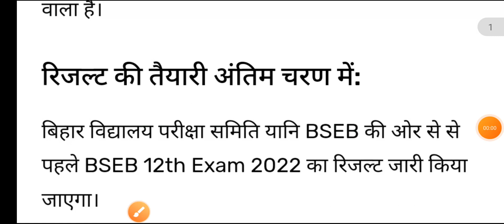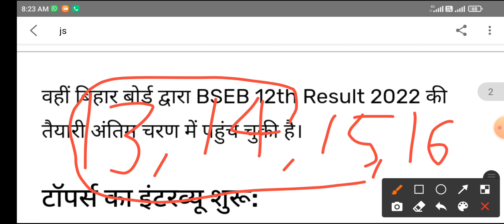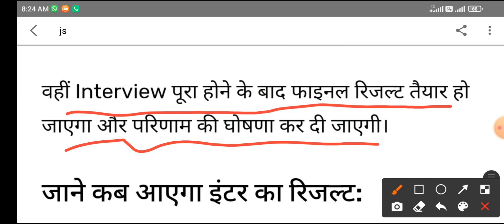12वीं साइंस के टॉपर 2022 । 12th topper list 2022 । इंटर मैट्रिक टॉपर सूची जारी 2022 । 12th result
12वीं साइंस के टॉपर 2022 । 12th topper list 2022 । इंटर मैट्रिक टॉपर सूची जारी 2022 । 12th result

इंटर में कुल 90.12% प्रतिशत छात्र हुए पास । 17 मार्च को रिजल्ट घोषित । inter top 10 student 2022

inter top 10 student 2022
12th science topper student 2022
12th art topper student 2022
12th commerce topper student 2022
Bihar board class 12 topper student name 2022
Bihar board class 12th topper student 2022
kaun sa Chhatra top Kiya hai 2022
12 science topper student
12th student topper 2022
12th topper list 2022
class 12 topper list 2022
class 12 topper 2022
matric toper list 2022
12th ka  topper kon hai 2022
toper name class 12
BSEB inter topper list 2022
इंटर मैट्रिक रिजल्ट Date ऐलान । Bihar board 12th ka result kab aaega 2022 । 10th Result Date 2022
Inter ka result kab nikalega 2022
Matric ka result kab nikalega 2022
Inter ka result 2022
Matric ka result 2022
Matric ka result kaise check karen 2022
Matric ka result kaise dekhen 2022
Matric ka result kaise check kiya jata hai 2022
Bihar Board result 2022 kab jari hoga
inter matric result date
Bihar board official result date
12th result date